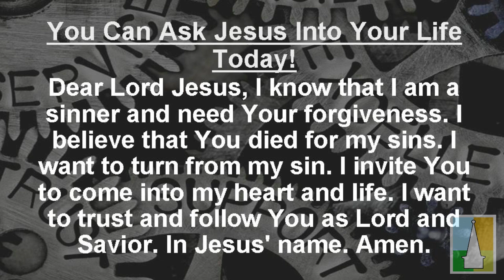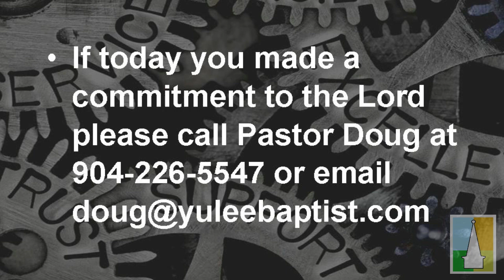February 1, 2023 (6:30PM Sermon)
"Looking Into the Mirror of God's Word"
James 1:22-25